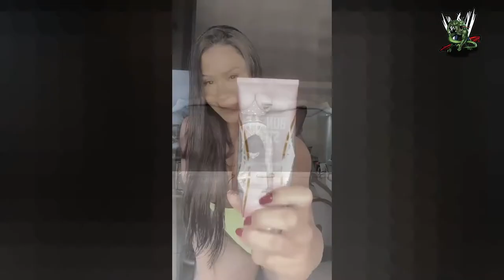The beautiful- life of gracyanne barbosa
The beautiful life of gracyanne barbosa 2021